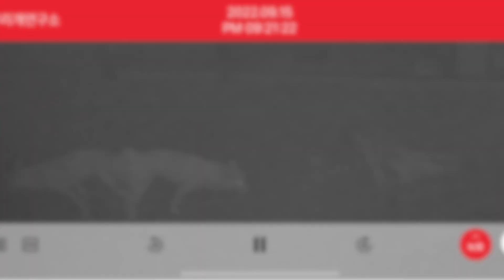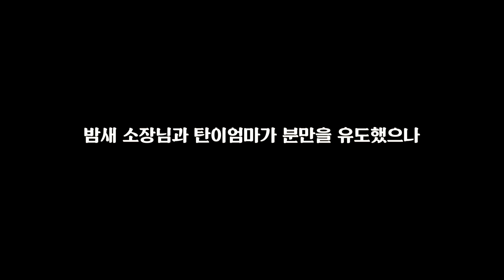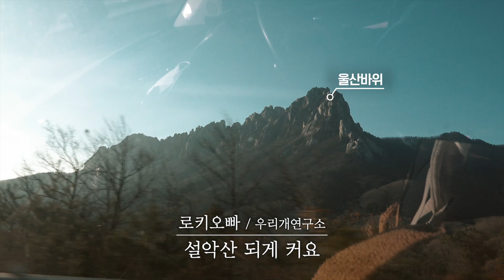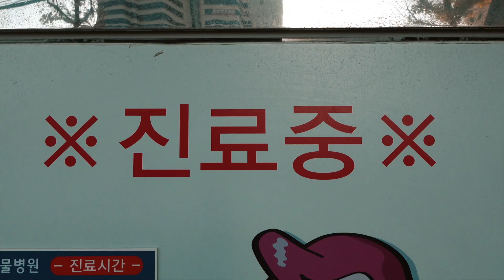양파가 죽을뻔 했어요~~ 강아지 출산 강아지 첫출산의 위험성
제대로된 반려견 교육기관
우리개 연구소 아카데미

(ch+ 친구 추가를 꼭 해주세요!)

우리개연구소는 현금후원을 받지 않습니다
멤버쉽 가입 부탁드립니다!!!